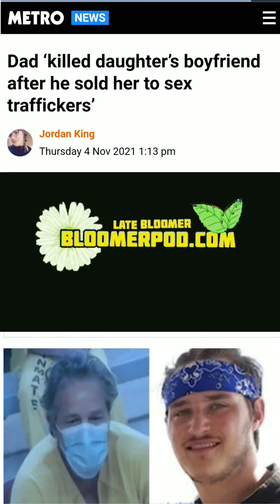angry dad gets revenge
I don't know how reputable METRO NEWS is but it looks like somebody had to handle some THANGS in Spokane